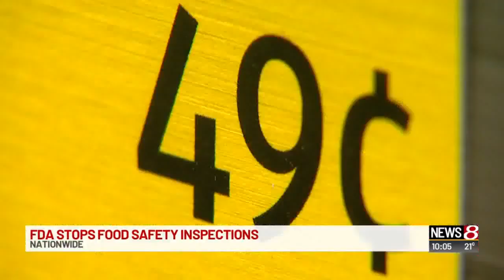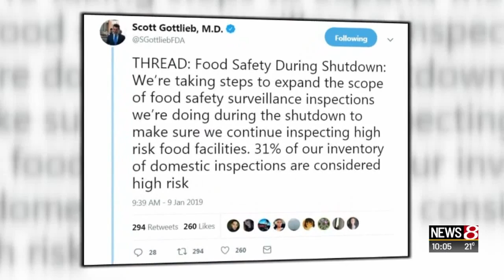FDA stops food safety inspections